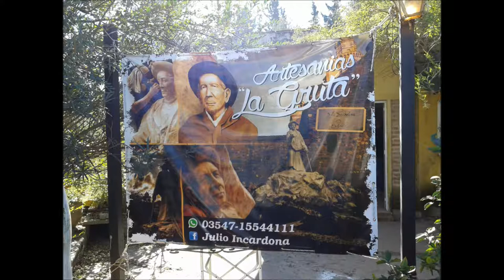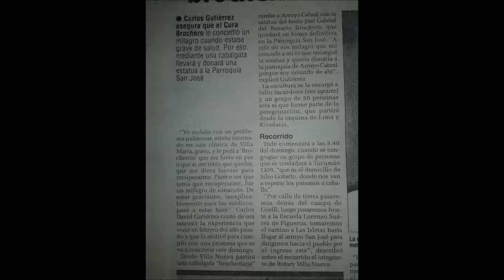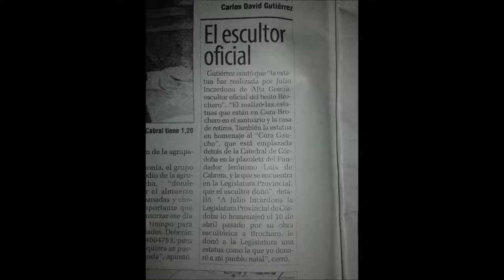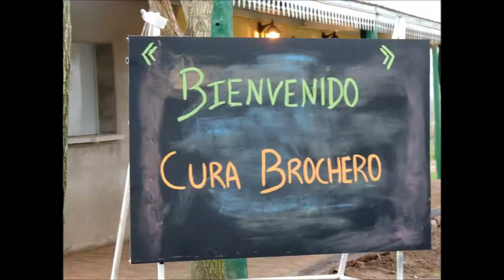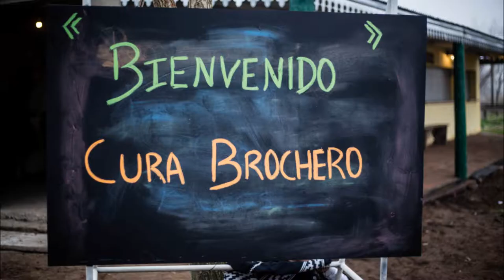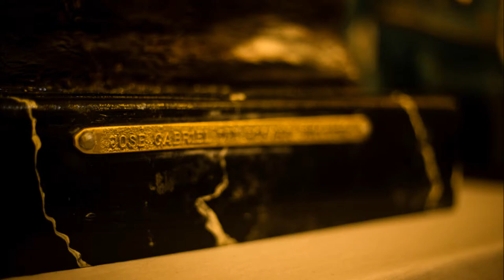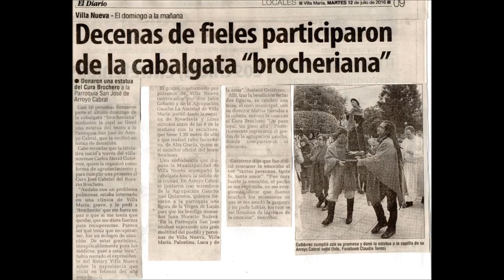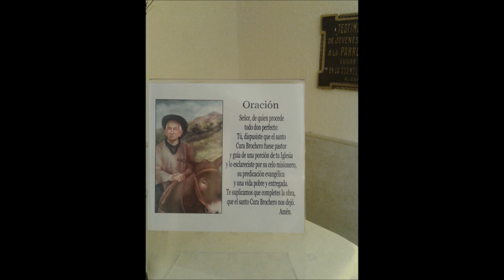VIAJE DE DON JOSÉ GABRIEL DEL ROSARIO BROCHERO A ARROYO CABRAL, CÓRDOBA, ARGENTINA.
VIAJE DESDE ALTA GRACIA EL SÁBADO 11 DE JUNIO DE 2016 HACIA CÓRDOBA, DE LA DOCTA HACIA LO QUE FUE HACE 118 LA POSTA DE FERREYRA HOY PARQUE HIPÓLITO YRIGOYEN DE LA CIUDAD DE VILLA NUEVA, (LUGAR DE PASO OBLIGADO PARA EL VIAJERO QUE DESCANSABA Y PARA EL CAMBIO DE LOS ANIMALES CUANDO SE USABA EL ANTIGUO CAMINO REAL), DON JOSÉ GABRIEL DEL ROSARIO BROCHERO CUANDO FUE NOMBRADO CANÓNIGO"Eclesiástico de la iglesia católica que forma parte del cabildo de una catedral o iglesia colegiata y que tiene un cargo". DECIDE SALIR A MISIONAR Y VIENE PARA BALLESTEROS Y ETRURIA. ESTANCIA EN LIMA Y RIVADAVIA HASTA EL DOMINGO 10 DE JULIO QUE ACOMPAÑADO POR UN GRAN GRUPO DE PAISANOS DE VILLA NUEVA, VILLA MARÍA Y BELL VILLE VIAJA HASTA ARROYO CABRAL DONDE NOS RECIBEN LOS PAISANOS DE LA AGRUPACIÓN GAUCHA JOSÉ QUINTEROS EN EL PREDIO "EDUARDO CORLETTI"PARA LUEGO SALIR HACIA SU LUGAR DEFINITIVO ACOMPAÑADO POR LA PAISANADA QUE YA VENIA EN VIAJE MAS LOS DE LA PALESTINA Y ARROYO CABRAL LLEGANDO A LA PARROQUIA SAN JOSÉ DONDE NOS ESPERABAN EL PÁRROCO MONSEÑOR JUAN HORACIO SUAREZ Y UNA LLAMATIVA FELIGRESÍA. HOY YA HACIENDO DE LAS SUYAS DON BROCHERO LLEGA EN EL AÑO DE SU CANONIZACIÓN A TODOS LOS QUE SE ACERCAN A ÉL PARA LLEVARLOS A DIOS.